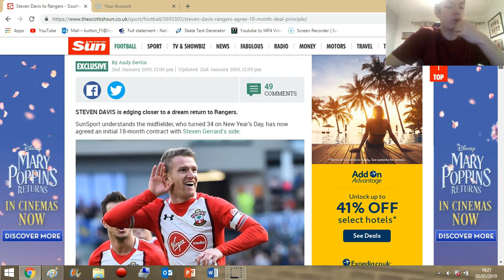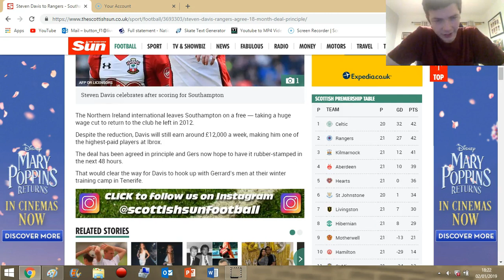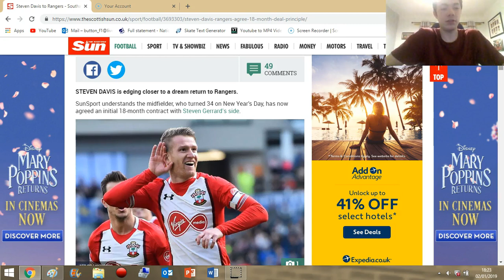STEVEN DAVIS RETURN 99% DONE! SPL TRANSFER NEWS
STEVEN DAVIS RETURNS